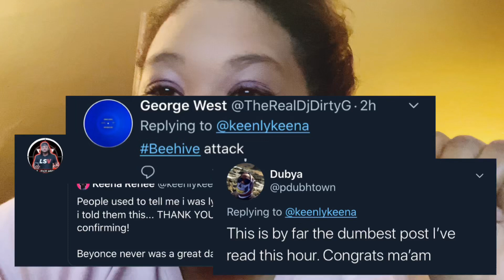UNPOPULAR OPINION || BEYONCÉ IS NOT A GREAT DANCER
Hello Keenly Krew! I'm sharing my unpopular opinion about Beyonce. BEYONCE IS NOT A GREAT DANCER!

Lighting: Ultexon 10” LED Ring Light ➡️

|| K E E N A ⬇️
My name is Keena and I'm a full-time entrepreneur living in Hampton, VA. I have a entertainment marketing and public relations company called Keena Renee Media. I help artists build their brands through earned media coverage, content marketing, and digital strategies. I've worked in the entertainment industry for over 10 years and have worked for public figures such as rapper Lupe Fiasco, Civil Rights Icon Rev. Jesse Jackson Jr. and R&B singer/songwriter Kevin Ross. This channel, Keenly Keena, will provide tech and digital marketing related tutorials, document my journey as I build my business and personal brand as well as share my experiences and expertise :-) I look forward to building with you!